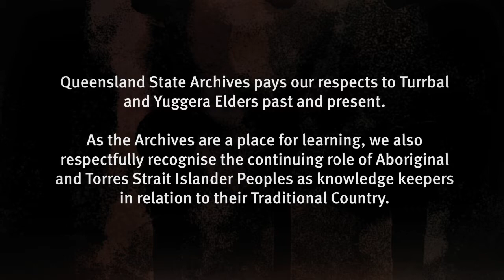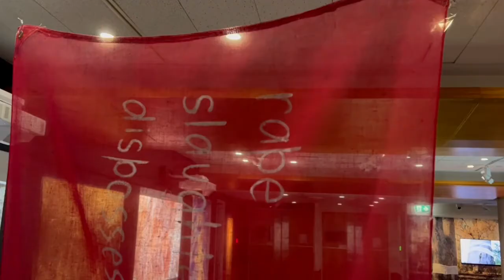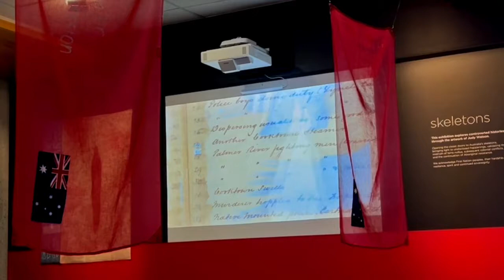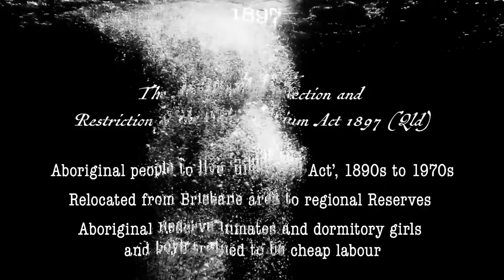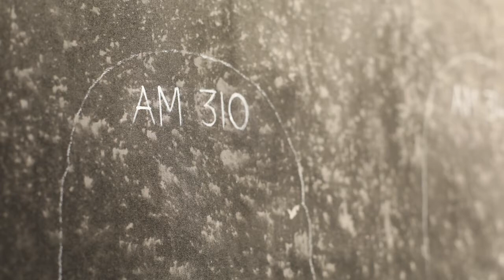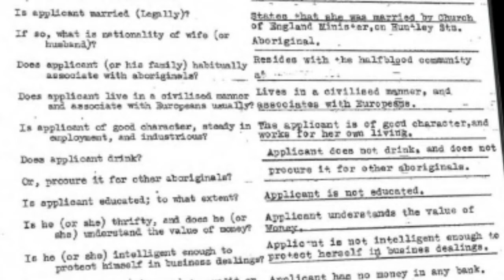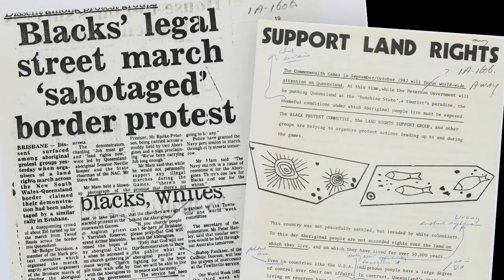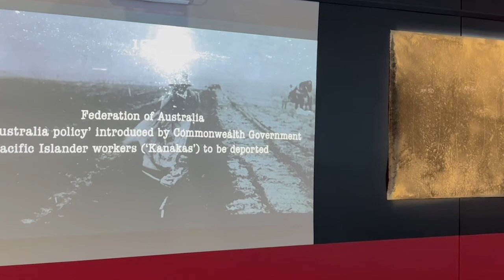Yarning circle with Judy Watson, Amanda Hayman and Boe Spearim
Internationally acclaimed Waanyi artist Judy Watson has created challenging new works for her exhibition, skeletons.

Listen to Judy Watson, Amanda Hayman (Wakka Wakka / Kalkadoon) from Blaklash Creative and Boe Spearim (Host of the podcast Frontier War Stories) yarn about the exhibition, growing up in Queensland and their experiences.

As one of Australia’s leading contemporary artists, Judy’s practice is informed by her cultural identity with both lived and inherited experiences as a Waanyi woman from north-east Queensland.

Judy uses evidence discovered in the archives to bring to light colonial conflicts, the mistruth of terra nullius and stories of Aboriginal resistance.

These artworks provide moments of recognition for First Nation peoples, acknowledging their hardship, resilience, spirit and continued sovereignty.

You can find the 1982 Commonwealth Games records used in the interview